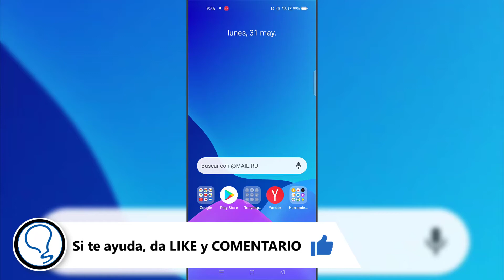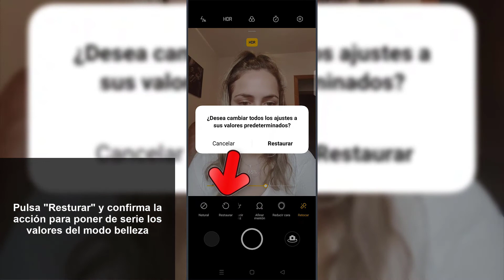💄 MODO BELLEZA Realme 8, Realme 8 Pro y 5G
Videotutorial de Solvetic para saber todos los pasos que debes seguir para activar y usar el modo belleza en los Realme 8, Realme 8 Pro y 5G de manera detallada paso a paso. 📝 𝗠𝗔𝗦 𝗧𝗨𝗧𝗢𝗥𝗜𝗔𝗟𝗘𝗦 𝗬 𝗧𝗥𝗨𝗖𝗢𝗦 𝗥𝗘𝗔𝗟𝗠𝗘 𝟴, 𝗥𝗘𝗔𝗟𝗠𝗘 𝟴 𝗣𝗥𝗢 𝗬 𝟱𝗚

En este vídeo podrás ver paso a paso cómo activar el modo belleza en los Realme 8, Realme 8 Pro y 5G